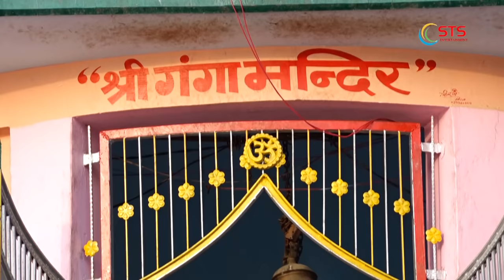सफ़र कितना भी मुश्किल हो | Motivational Video Song | Tejbir singh | Rajeev Ajnabi | Sanjeev Nehra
सफ़र कितना भी मुश्किल हो प्रभु आसान कर देंगे
जो तुझसे हो ना पायेगा उसे भगवान  कर देंगे

सफ़र कितना भी मुश्किल हो
Artist Sanjeev Nehra
Singer... Tajbir singh
Lyrics ... Rajeev Ajnabi (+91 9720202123 )
Music ..Rohit kumar( Boby)
Video Director ... Sanjay Pandit
Camera & Edit Amardeep
concept...Rajeev Ajnabi
spl thanks Manoj Deshwal , Nirankar Singh

Lyrics

सफर कितना भी मुश्किल हो प्रभु आसान कर देंगे
जो तुझसे हो न पायेगा, जो तुझसे हो न पायेगा
उसे भगवान कर देंगे

तू इस जीवन के रस्ते पर प्रभु का नाम लेकर चल
बुराई से जरा बचकर भला कोई काम लेकर चल
तू चल कल्याण को सबके, तू चल कल्याण को सबके
तेरा कल्याण कर देंगे

प्रभु के नाम से हमने सवरते काम देखे है
जहा मुश्किल ही मुश्किल थी वहां आराम देखे है
तेरी हर मुश्किल का हल वो, तेरी हर मुश्किल का हल वो
अरे नादान कर देंगे

वो अपनी गोद में तुझको भरोसा कर उठालेगा
तू अपना कर्म करता चल के बाकि वो संभालेगा
तुझे अपनी दया से वो, तुझे अपनी दया से वो
तू सुन हैरान कर देंगे